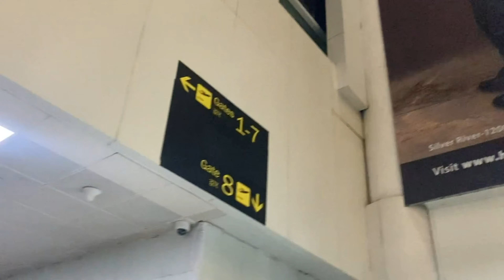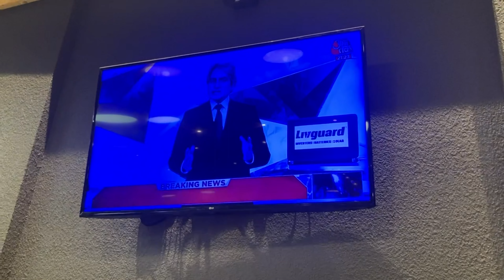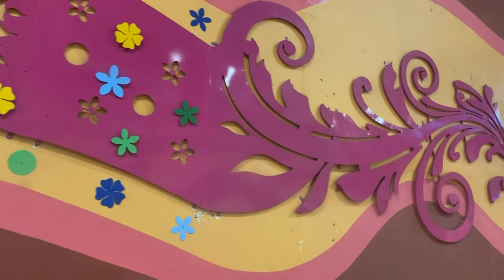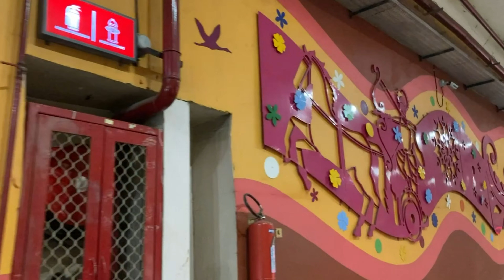भोपाल की चाय और हवाई जहाज़ से प्यारे भोपाल का प्यारा दृश्य घुम्मक्कड़ जी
This is my Vlog of travel to Bhopal and experience of Chai in Bhopal